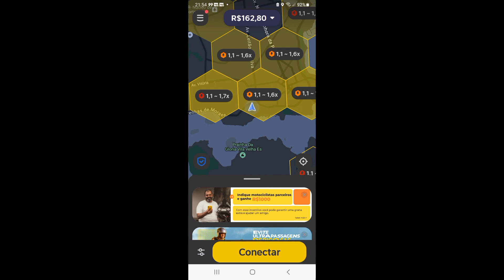Novo projeto, vou filmar meu dia a dia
trabalhando no app 99pop mototaxi